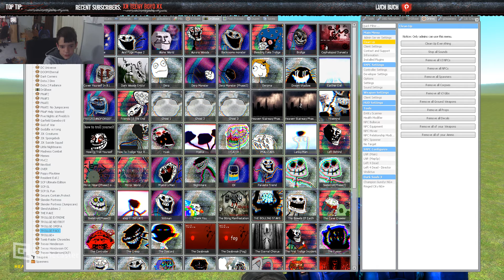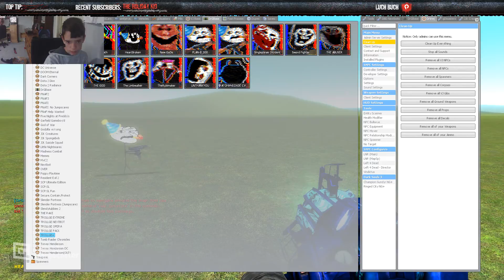the new trollges Garry's mod